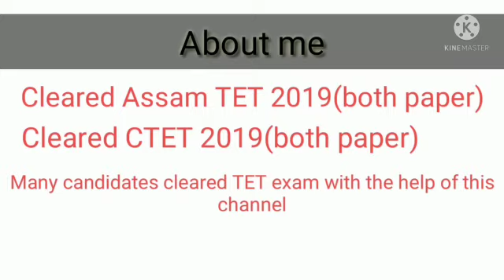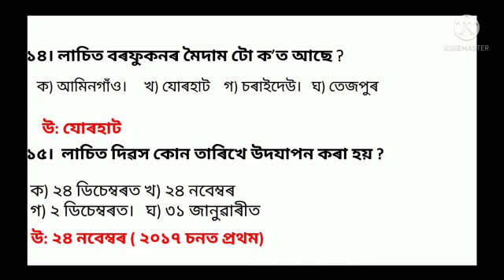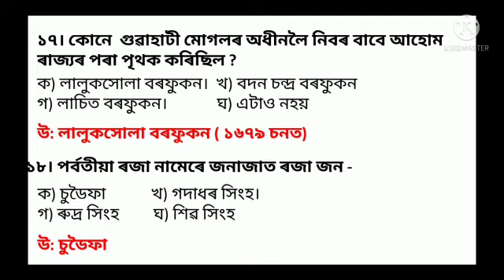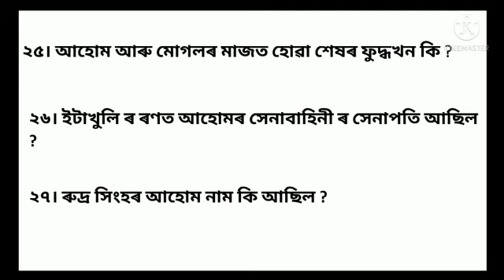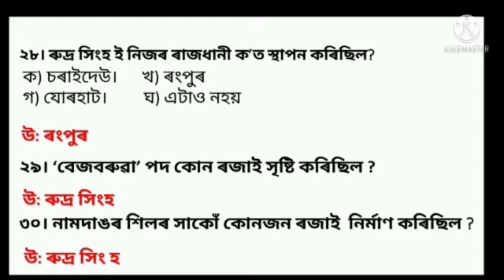(V-5) Social Science for Assam TET 2021.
In this video i have discussed about some important questions of social science for Assam TET 2021 .